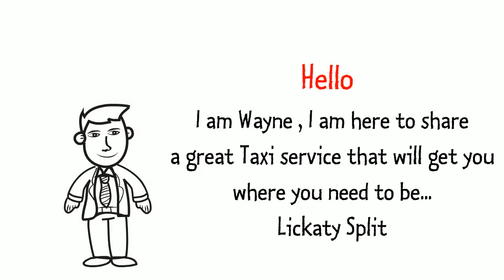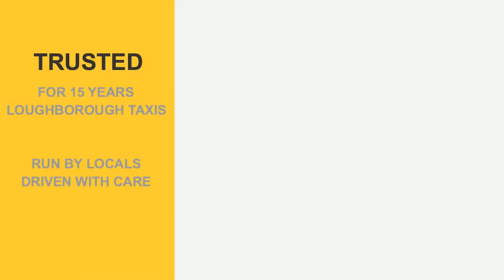Loughborough Taxi Book 01509230230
Hope you enjoyed Loughborough Taxi Book 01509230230

Loughborough Taxis

We  supply:
Quality vehicles
Long or regional  ranges
Flight terminal transfers
Restaurant runs

, if there is a service that isn't  revealed  kindly  call us with your  needs and we will be  pleased to  assist you.

We Are a Reliable, friendly, and  provide a  regional airport transfer service

Be there  on schedule, anytime
 The most effective airport transfer  rates in Loughborough and surrounding  location
day or  evening

If it's a  dependable, friendly,  regional,  affordable taxi you're  trying to find, then look no further We  supply  the most effective  prices in Charnwood  towns and Loughborough  locals to and from all UK Airports and cities.

Why pay  added when we can  supply you  the most effective taxi service  for the very best  rates? No  fee for  vehicle parking and waiting,  totally free  drinks  offered for  lengthy journeys  and  don't hesitate to ask the  motorist to stop in  any type of service  location for a coffee or anything else.

We are a  extremely well  set up company based in Loughborough for 15 years.  Providing a   dependable and friendly  service to  clients with both style and comfort.

We have 4 to 8 seater  cars and operate 24  hrs a day 7 days a week. Covering long and  regional distance journeys is our speciality and we  additionally  supply  transport for all UK Airports and Ports.

We are  pleased to cover  locals such as Hathern, Eastleake, Shepshed, Ibstock, Whitwick, Quorn, Mountsorrel, Barrow  after Soar, Sielby, Ratcliffe, Rothley Woodhouse Woodhouse Eaves Swithland and Cropston. We are  additionally  pleased to  defeat  any type of  regional genuine quote.

Airport Service
Airport taxi
Airport transfers
 Licensed operator Driven Vehicles
 Company as well as Business Travel
Cruise Terminals
 Exec
Free quotes
Local Service
No Hidden Extras
Train line Station Transfers
Individuals service provider
Taxi
GPS Navigation
1 Day on Booked Journey
7 days a week

Proudly  offering Loughborough and the Charnwood district, Loughborough Taxis  provide a  initial rate taxi service and  guarantee to get you to your  picked  location  on schedule. Our  autos are   roomy and comfortable  and we  try to make every  trip relaxing for our  customers.

 Our company believe that  extraordinary  traveling doesn't  need to break the  financial institution so we  try to  maintain our  rates  affordable.

We are skilled at smooth airport terminal transfers as well as have special rates for the following flight terminals; East Midlands, Robin Hood, Birmingham, Leeds, Manchester, Stansted, Luton, Gatwick and Heathrow. We have a  range of  scheduling  approaches and our UK  phone call  center has multi-lingual members of  personnel providing a rapid response  phone call answering service.

As exclusive vehicles, we provide  small buses as well as executive vehicles so you could request the  sort of  car best suited to your  trip. Contact Loughborough Taxis for a  reliable service that  obtains you safely to your  location.

Loughborough Taxis. With Loughborough Taxis, you are merely one click far from you following exclusive hire booking.

Why pay extra when we can offer you the ideal taxi service  for the very best  rates? On the house for parking and waiting,  totally free  drinks  offered for  lengthy journeys  and  don't hesitate to ask the  motorist to stop in any sort of service solution  local for a coffee or anything else.

Happily serving Loughborough as well as the Charnwood area, Loughborough Taxis offer a initial price taxi service as well as guarantee to get you to your  picked  location  on schedule.

We have a  range of  scheduling  approaches and our UK  phone call  center has multi-lingual members of  personnel providing a rapid response  phone call answering service. Contact Loughborough Taxis for a  reliable service that  obtains you safely to your  location.

For your inquiries please send an email to Wayne, Lee or Raj on: 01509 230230

LOUGHBOROUGH TAXI :
00:00:05  Loughborough Taxi
00:00:15  Taxi To East Midlands Airport
00:00:26  Loughborough Taxi Number
00:00:37  Number For Loughborough Taxis
00:00:48  Taxi Service Loughborough